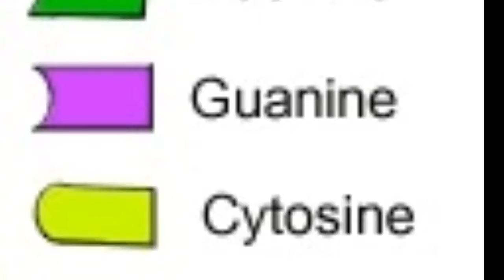Explaining GMOs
GMO being explained